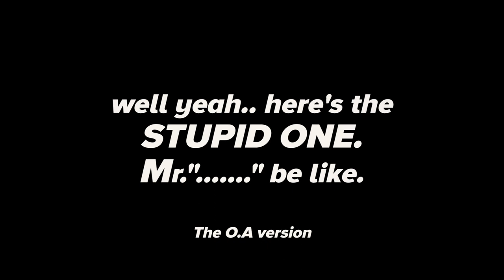2 TYPES OF UNBOXING | SYNCO MIC-D30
kung ayaw mo masira araw mo, SKIP mo nalang to :) SORRY. hihi

Dito kasi talaga sa "SOCIAL MEDIA" iba, hindi ka nila kilala, at hindi ka nila makikilala hanggat hindi ka nag papakilala, pero minsan mag ingat ka, kasi dito sa "SOCIAL MEDIA" galaw mo palang mahuhusgahan ka na, at minsan sa galaw mo palang makikilala ka na. kaya minsan kahit hindi ka nila kilala, sa galawan mo, sa POST mo at sa mga Shi-ni-Share mo palang mahuhusgahan kana.

kaya minsan mas mainam na talaga na kahit papano lahat ng gagawin mo ay agwin mong maganda, para hindi kana nahuhusgahan pa. (LALIM)

Peace!

Synco Philippines
Siezta PH

DIGITAL POETRY MEDIA